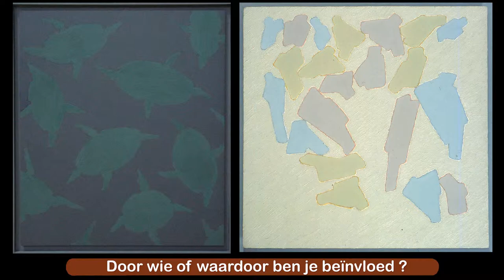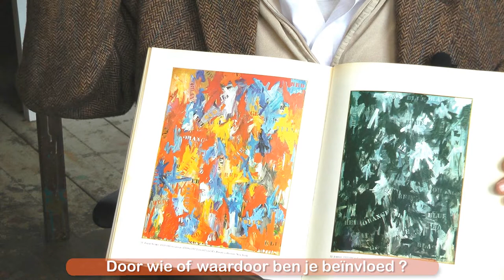Totale interview - Delftse meesters van nu. Het Prinsenhof inspireert Aart Houtman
In Museum Het Prinsenhof was de tweede serie van vijf presentaties met een portret van actuele Delftse kunstenaars gestart.

Aan de hand van een eigen werk uit de museumcollectie en een tweede werk naar keuze vertellen zij wat de kern van hun werk is.

De vijfde en laatste kunstenaar in deze reeks was Aart Houtman. Zijn presentatie was te zien van 13 december 2013 tot en met 23 februari 2014.